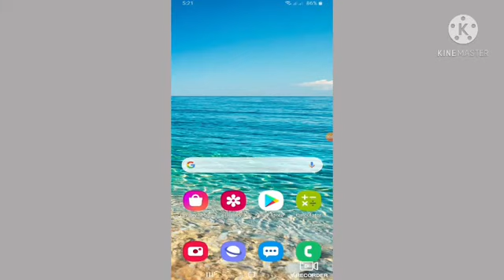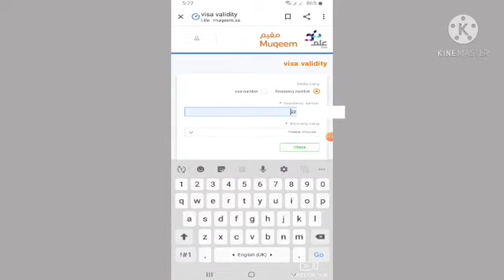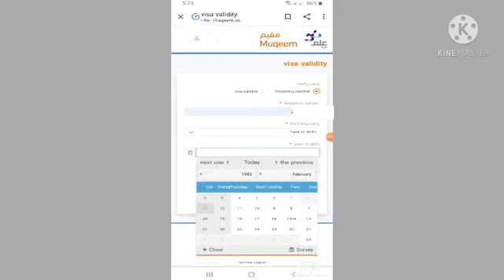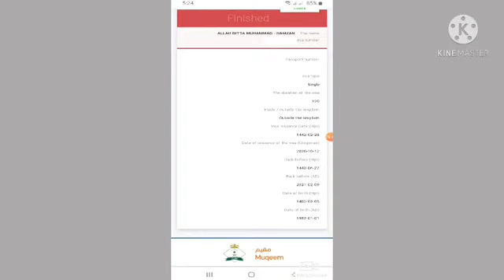how to check exit re entry visa // khrooj oda check krny ka trika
how to check exit re entry || khrooj oda check krny ka trika

In this video I will show you how you can check your holiday expiration date with your residence number

اس ویڈیو میں میں آپ کو بتاؤں گا کہ آپ اپنی چھٹی کی ایکسپائری ڈیٹ اپنے اقامہ نمبر  سے کیسے چیک کر سکتے ہیں

how to check exit re entry visa in saudi arabia
exit re entry check ksa
exit re entry visa
exit reentry visa check
how to check exit re entry visa
exit re entry check
how to check exit re entry visa in absher